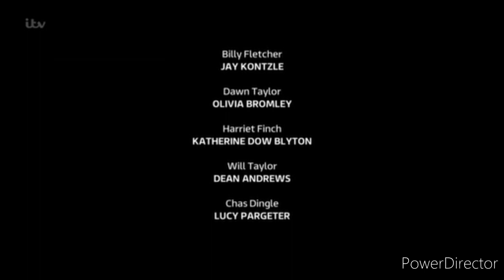Emmerdale - Cain Tells Harriet About Malone's True Nature (6th May 2020)